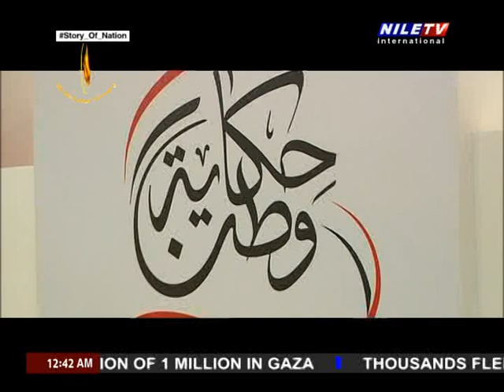Exclusive with Taghreed Hussein 13 10 2023